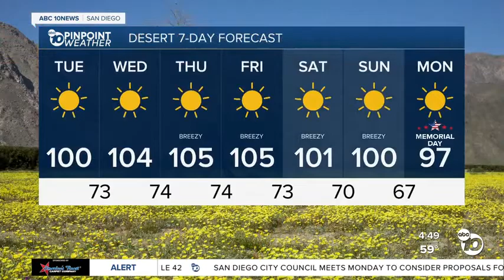Megan parry 5.24.22.